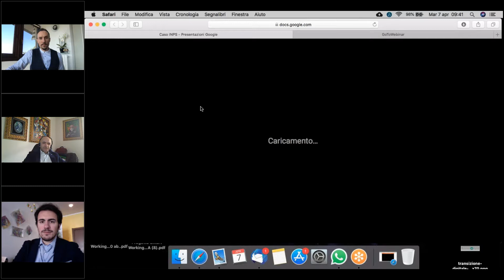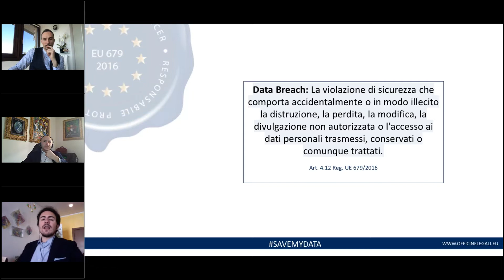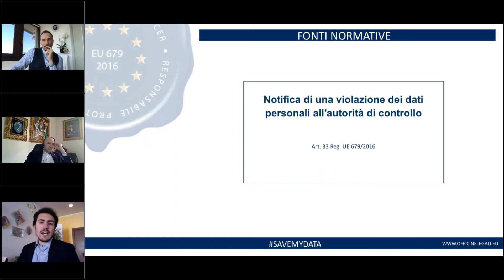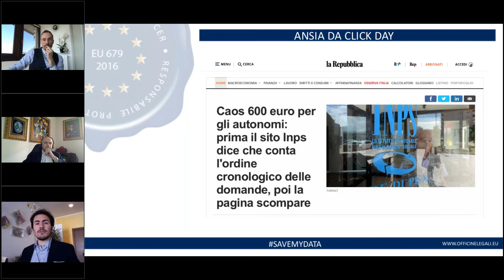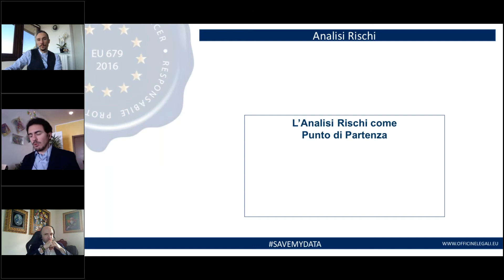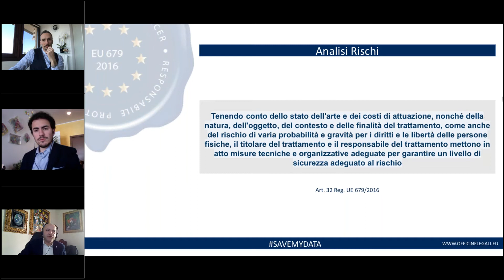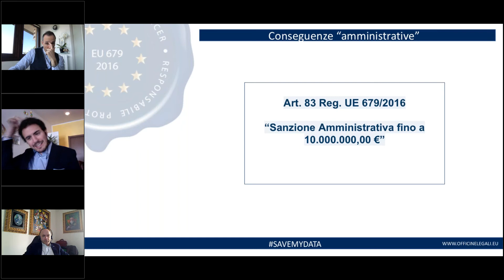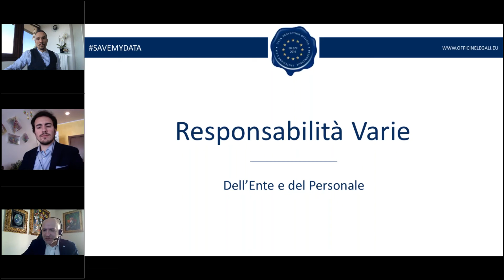Sicurezza Web e Data Breach, il Caso INPS: cosa possiamo imparare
Il caso INPS (ossia il default del portale istituzionale dell’Ente avvenuto l’1 aprile di quest’anno), grazie all’attenzione mediatica che gli è stata tributata, ha riportato all’attenzione il tema del Data Breach e della sicurezza dei sistemi web delle Pubbliche Amministrazioni.

Il Garante Privacy ha già dichiarato che provvederà ai dovuti accertamenti, definendo il fatto “gravissimo”, frutto della “mancanza di sicurezza delle banche dati e dei siti delle amministrazioni pubbliche”.

Sul tema del Data Breach, tuttavia, si è detto molto ma spesso in modo poco “pratico”. Analizzare quanto avvenuto l’1 aprile (pur nella limitatezza delle informazioni ad oggi disponibili) consente di comprendere origini, sviluppo e conseguenze di un Data Breach tanto per i cittadini, quanto per le Pubbliche Amministrazioni.